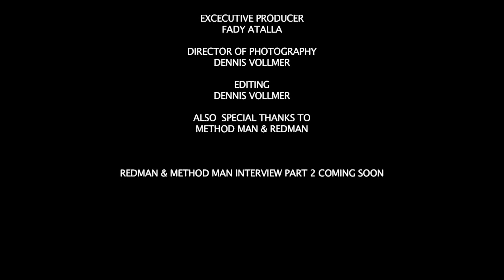Method Man & Redman Hip Hop TV Exclusive Part 1 of 2 HQ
Exclusive interview with Meth and Red in Sydney. Hightlghts of the Sydney show at the Forum included. Special thanks to Sky-line Productions. Part 2 is coming soon!